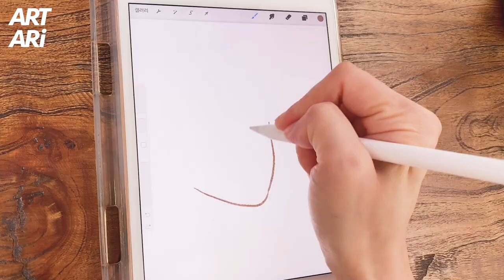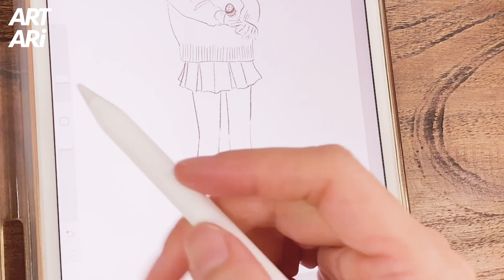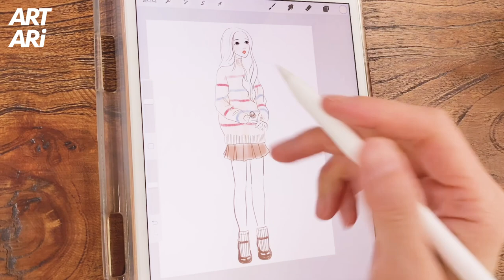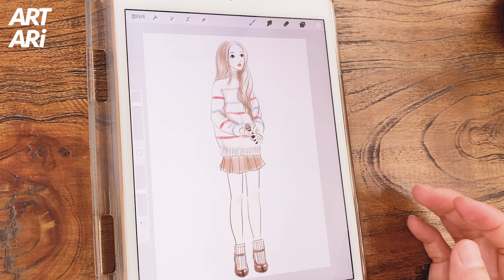아이패드로 귀여운 여자캐릭터 그림그리기 ^ㅅ^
포근한 주말이에요^ㅅ^
다들 잘 지내고 계시죠?
애정하는 연예인 사람이 있는데
보다가 너무 이뻐서 그림을 그려보아요
주말에는 그림을 그리는게 더 맘 편하고 그러네요 ^ㅅ^

제가 이번에 그리는 캐릭터의 얼굴은
그 연예인 얼굴이라기 보다는
저의 그림 스타일로 그려봅니다 ㅎㅎㅎ
기회가 되면 진지하게 그 연예인 분도 한번 그려볼까 해용ㅎㅎㅎ

오늘도 행복하시구요~